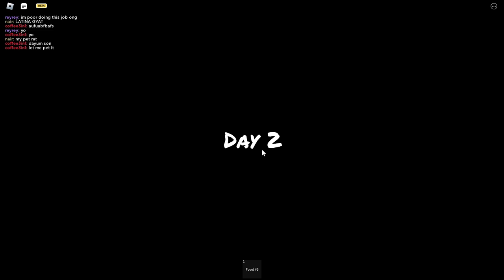PLAYING THE NIGHT SHIFT EXPERIENCE WITH NAIR AND KOYO in 3am ( i scare)